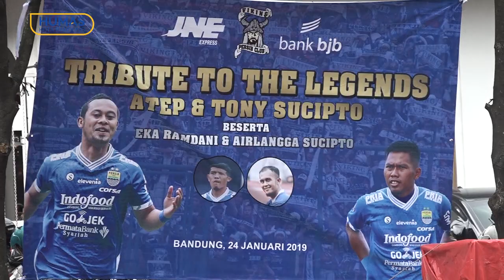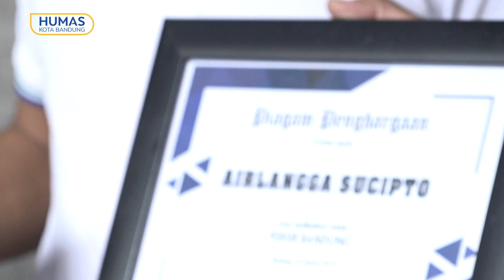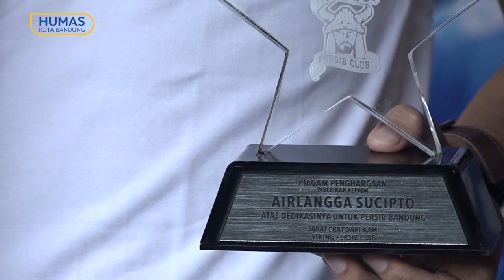190124 Yana Mulyana Menghadiri acara Pemberian Penghargaan kepada Atep, Tony Sucipto, Eka Ramdhani,